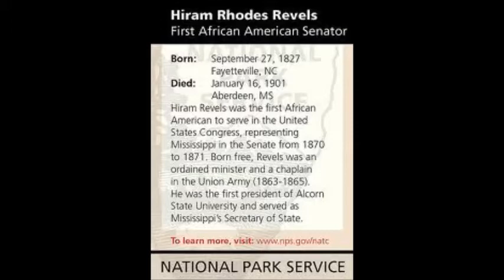Hiram Rhode Revels Us History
This video was made for my Us History class ( Ms.Trego )
Doesn't look that bad to be my first one lol
hope you guys enjoy and learn from it too